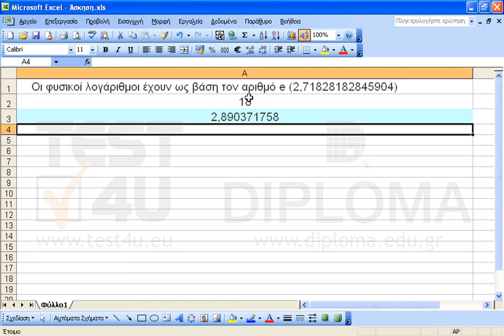Στο κελί Α3 υπολογίστε τον φυσικό λογάριθμο του κελιού Α2.